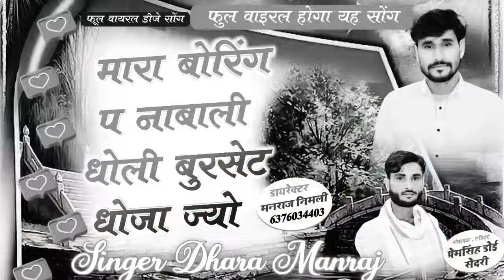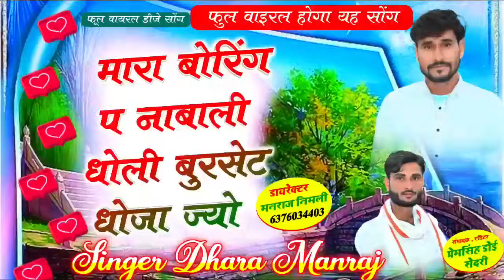Song{1486}Singer_Dharasingh_Tiger_ उच्चाटा_मारा_बोरिंग_प_नाबली धोली_बुरसेट_wairel_Song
Song{1486}Singer_Dharasingh_Tiger_
Song{1486}Singer_Dharasingh_Tiger_
दुनिया के दर्द भरी गजल
दर्द भरे सॉन्
दर्द भरा गाr chisti new gajal 2023
tahir chisti gajal
song
sad song 2023
sad
romantic hindi songs
new gajal
new
tahir chisti new gajal 2023
tahir chisti gajal
sad song 2023
हर_डीजे_में_बजने_वाला_गाना_फरफुम_लगाव_चुन्नी_म_चुन्नी म
bhaicharaa jindabad
manraj_diwana _2022_ke_gane
dharasingh_gojyari_ new_song_2023
SINGER DHARA SINGH TIGER - Topic
MANRAJ DEEWANA NEW SONG
MANRAJ DEEWANA Dj Song
MANRAJ DEEWANA New SONG 2023
DJ KING MANRAJ DEEWANA
ग़ज़ल,ghazal 2023,sad song 2023,दर्द भरा
 गाना,sad,song,gajal,new gajal,दर्द भरे सॉन्ग,tahir
chisti gajal,दर्द भरी गजल,dj sad song new,dj sad song hindi,romantic hindi songs,tahir chisti new gajal
 2023,new,hd दर्द भरे गाने,दर्द भरे गीत,दर्द भरी शायरी
,दुनिया के दर्द भरी गजल,बेबफाई,भरी,दर्द,दर्द भरी गजल
dj में,दर्द भरी गजल 2023,दर्द भरी गजल बेवफा,दर्द भरी
 गजल,gajal song hindi dj remix,gajal song
hindi 2023,gajal song hindi,गजल दर्द भरी
,गजल सांग,गजल बेवफा,गजल गाना,गजल गजल,गजल वीडियो,गजलें,गजल दर्द भरी गजल status,दर्द
भरी गजल 2023,दर्द भरी गजल बेवफा
,दर्द भरी गजल,gajal_song hindi,hindi,gajal_song,
gajal song hindi
bewafai,gajal song hindi status,gajal song hindi
,बेवफाई गजल दर्द भरी डीजे,बेवफाई गजल कव्वाली,
बेवफाई गजल,गजल,बेबफाई,गजल गजल,गजल दर्द भरी
,गजलें,गजल गम भरी,गजल हिंदी,dard bhari ghazal 2023,
new gazal 2023,2023 ki gazalen,2023 ki gazal,2023 gazal
,दिन रात तडपते⁶ है,gazal,dard bhari ghazal,ritu thakur gajal
,gazal hindi,gazal statusदर्द भरी गजलें डीजे में
, दर्द भरी गजल गाना, दर्द भरी गजल,